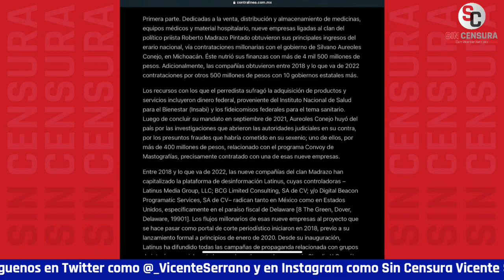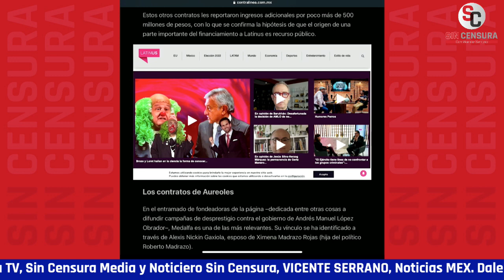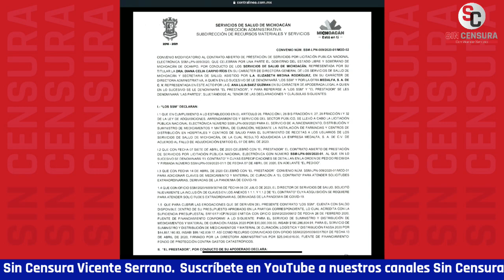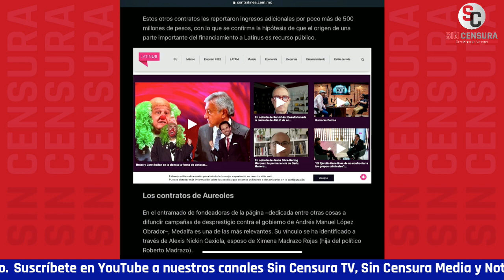CONTRALÍNEA REVELA QUE FINANCIADORES DE LATINUS OBTUVIERON 5 MIL MILLONES CON GOBIERNOS ESTATALES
Nuestros compañeros Nancy Flores, Erika Ramírez y Zósimo Camacho revelan en Contralínea que los financiadores de la plataforma de desinformación Latinus obtuvieron cinco mil millones de pesos con varios gobiernos estatales, no solamente